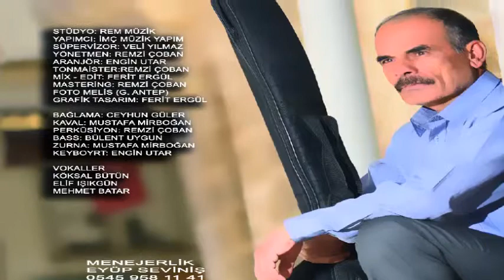Ozan Mehmet Batar - Yıklmışım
İmç Müzik Yapım